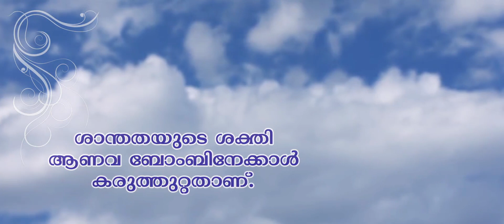DAILY SLOGAN - RAJAYOGA MALAYALAM - 21-2-2019